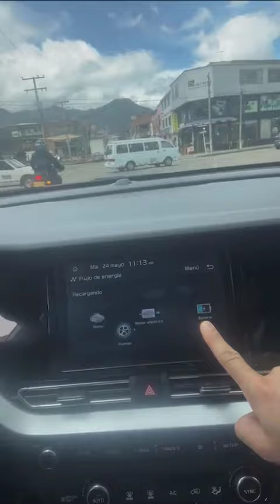Una clase de automóviles para amenizar los trancones.